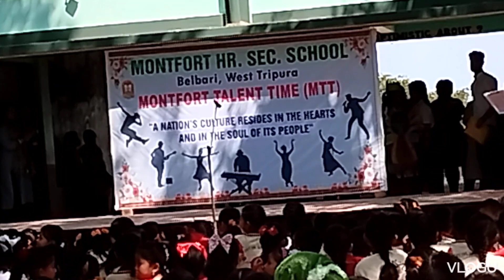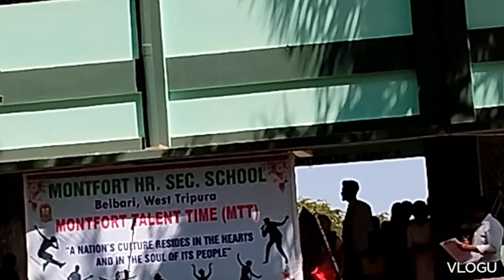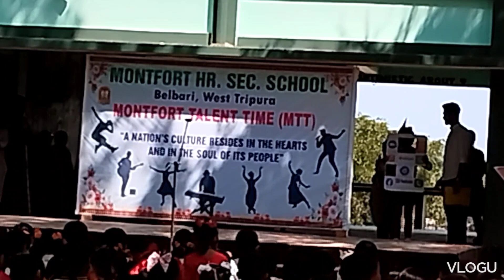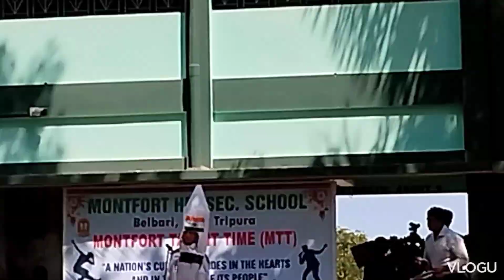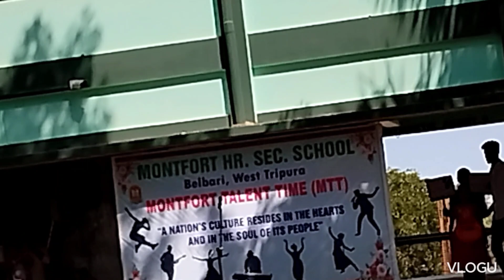MTT program part 2 / Montfort Hr. Sec School /Champaknagar/ 2023